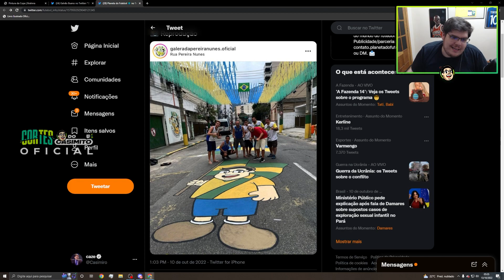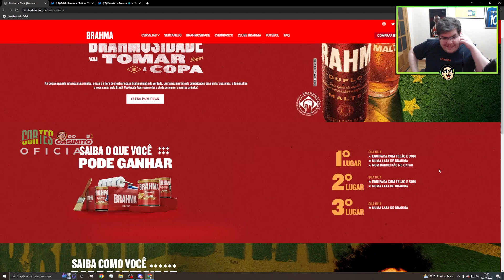CASIMIRO QUER AVALIAR A SUA RUA E A BRAHMA VAI TE DAR PRÊMIOS! | Cortes do Casimito